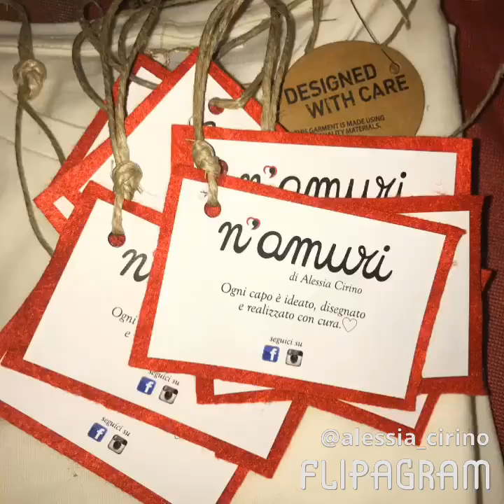Merry QRS T mas and a P new year! . ECG . Alessia Cirino, n'amuri.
Packaging n'amuri.
Merry QRS T mas and a P new year!

Un amore.

... questo è il significato di  n'amuri

un'espressione del dialetto siciliano che sta ad indicare: una cosa carina, adorabile, bella, fatta col cuore, con amore.

Dietro n'amuri c'è il nome di Alessia Benedetta Cirino,

una ragazza siciliana, di 26 anni, laureata in medicina e chirurgia l'8 marzo 2017.

Lei si definisce la sognatrice per eccellenza, perché vive la propria vita sognando ad occhi aperti,

impegnandosi in ogni cosa in cui crede, primi tra tutti, i suoi sogni.

"I sogni, non vanno considerati mai come tali, come solo dei sogni,

vanno incoraggiati, bisogna crederci fermamente, non devono essere mai considerati come qualcosa di irraggiungibile, fittizio, bisogna far di tutto perché essi diventino realtà."

Alessia disegna e dipinge da sempre, sin da piccolina, e quest'inseparabile voglia di  disegnare l'ha accompagnata sempre, a scuola, al liceo, all'università, ritagliava sempre un po' del suo tempo, per dipingere nelle magliette, le tele che poteva portare in giro dappertutto. Ha cercato di unire le sue due più grandi passioni il disegno e la medicina nelle sue creazioni.

Decise di creare una pagina Facebook in cui racchiudere tutte le sue idee ed i suoi lavori, sotto il nome di "Hand painted t-shirt by Alessia" firmandosi come Alessia e la lettera iniziale del suo secondo nome, Benedetta, una B simile ad una piccola farfallina chiusa.

La più nota tra tutte, la felpa dipinta come augurio di Buon natale, Merry QRS T mas and a P new year, che fece il giro del mondo, un po' in anonimato, essendo stata firmata con il solo nome, condivisa in tantissime pagine inerenti al mondo della medicina e della sanità. E' riproposta oggi, con il nome di n'amuri.

Il nome del marchio, legato molto alle origini della terra di cui Alessia si sente molto orgogliosa di appartenere, è stato ideato e creato successivamente. Un mondo in cui poter dar vita a tutte le sue idee.

Tutti i disegni sono ideati e realizzati da Alessia Benedetta Cirino.

(coperti da copyright).

"Ogni capo è ideato, disegnato e realizzato con cura."
"N'amuri is a brand conceived and designed with care."